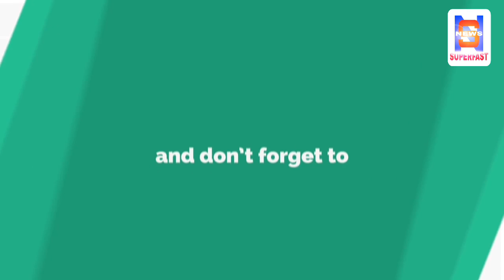अब Mirage 2000 लंबी दूरी की मिसाइलों से लैस होगा|Mirage less with long distance missiles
अब Mirage 2000 लंबी दूरी की मिसाइलों से लैस होगा|Mirage less with long distance missiles|tech superfast

Hello Friends

1.Latest Technology
2.How to make money Online,
3.Android Tricks and Tips
4.How to How to Make Website
5.Google AdSense
6.PC Tricks
7.Ration card
8.Aadhar card
9.Awas Yojana
10.Sarkar ki Yojna
11.Online Form apply
12.Technical video
13.App Review
14.Unboxing
15.Tips & Tricks
16.PAN card
17.Latest News & Updates of World
18.Breaking News
19.News Superfast
20.Entertainment

Video Title-अब Mirage 2000 लंबी दूरी की मिसाइलों से लैस होगा|Mirage less with long distance missiles|tech superfast

news superfast,
india mirage 2000,
mirage 2000 less with long distance missiles,
mirage ready for long distance missiles,
mirage 2000 india,
international news,
latest news,
today news,
breaking news,